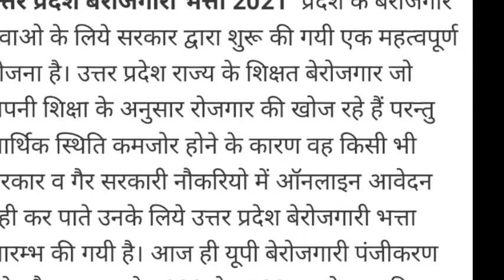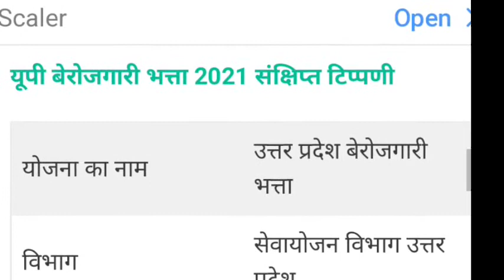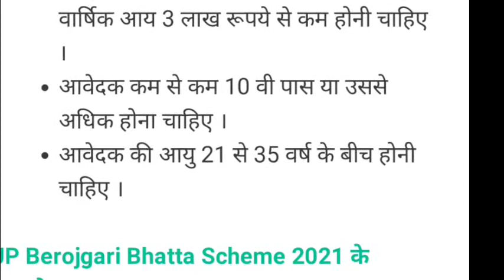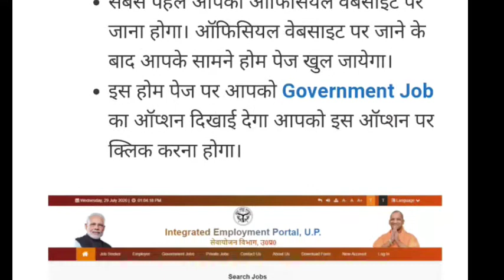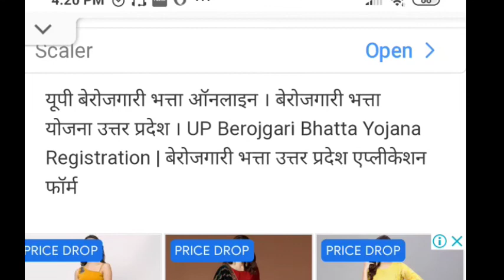up berojgari bhatta online Registration 2021// up berojgari bhatta online form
up Berojgari Bhatta Yojana Registration 2021| |up berojgari Bhatta online registration form//बेरोजगारी भत्ता उत्तर प्रदेश एप्लीकेशन फॉर्म

हमारी आज की इस वीडियो में हम आपको उत्तर प्रदेश बेरोजगारी भत्ता 2021 के बारे में संपूर्ण जानकारी दे रहे हैं खुद प्रदेश के शिक्षित बेरोजगार नवयुवकों के लिए इस योजना का शुभारंभ किया गया उत्तर प्रदेश सरकार की ओर से इन नव युवकों को एक हजार से लेकर ₹10000 तक की धनराशि दी जाती है ताकि यह युवा सरकारी या गैर सरकारी नौकरियों के लिए आवेदन कर सकते हैं |
उत्तर प्रदेश सरकारी बेरोजगारी भत्ता योजना 2021 रजिस्ट्रेशन के लिए आप कैसे आवेदन करेंगे संपूर्ण प्रक्रिया के बारे में आपको इस वीडियो में बताया गया है| सेवायोजन विभाग उत्तर प्रदेश की ओर से प्रदेश के युवाओं को 1000 से 15 सो रुपए की धनराशि ऑनलाइन या ऑफलाइन आवेदन करने पर प्राप्त होती है

Up berogari bhatta online apply 2020, Up berojgari bhatta online aavedan2020, berojgari bhatta
berojgari bhatta online aavedan,
berojgari bhatta yojna up,
up berojgari up berojgari bhatta 2020,
up berojgari bhatta kab milega
up berojgari bhatta panjikaran, UP Berojgari Bhatta Yojana Registration,
sewayojan portal par ragistration kaise kren sewayojan.up.nic.in
sewayojan website se aavedan kaise karen

up_berojgari_bhatta_online_ragistration_2020-21

up_berojgari_bhatta_online_kaise kare

उत्तर प्रदेश बेरोजगारी भत्ता 2020,
उत्तर प्रदेश एप्लीकेशन फॉर्म,
उत्तर प्रदेश बेरोजगारी भत्ता 2020 ऑनलाइन आवेदन, बेरोजगारी भत्ता
बेरोजगारी भत्ता योजना उत्तर प्रदेश
उत्तरप्रदेश बेरोजगारी भत्ता

बेरोजगारी भत्ता उत्तरप्रदेश

उत्तरप्रदेश बेरोजगारी भत्ता आवेदन कैसे करें

बेरोजगारी भत्ता रजिस्ट्रेशन उत्तरप्रदेश 2021

बेरोजगारी भत्ता up

UP बेरोजगारी भत्ता 2021

बेरोजगारी भत्ता

बेरोजगारी भत्ता क्यों नहीं आ रहा है

बेरोजगारी भत्ता कैसे चेक करें

बेरोजगारी भत्ता कैसे आवेदन करें 2021

बेरोजगारी भत्ता का फॉर्म कैसे भरें

बेरोजगारी भत्ता कब तक आएगा